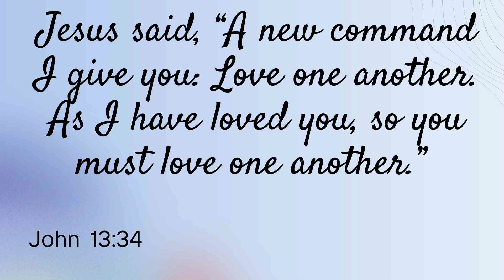Weekday Prayer Week 6 Day 1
Prayer that we can fulfill Jesus' simple command, by His example and the power of the Holy Spirit to: "Love others as I have loved you." John 13:34